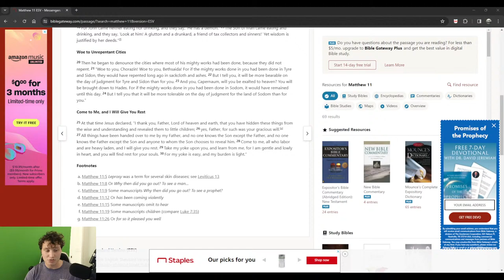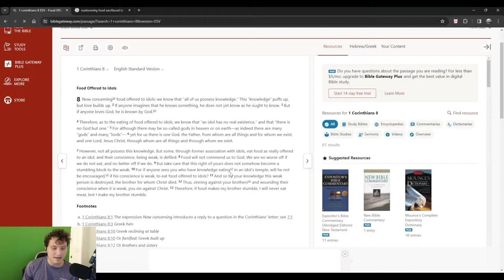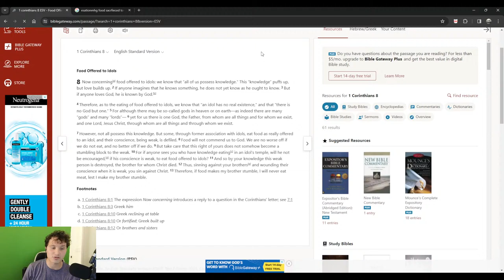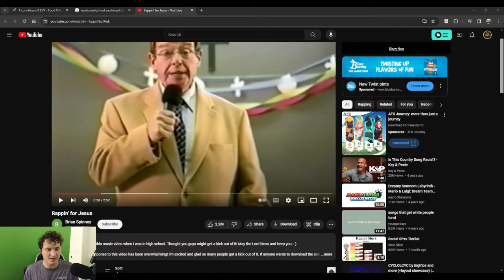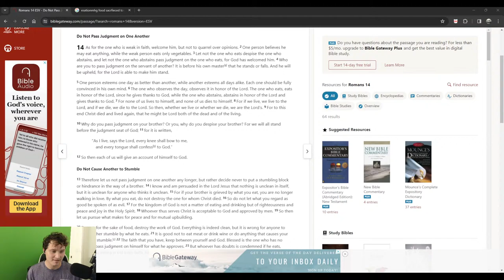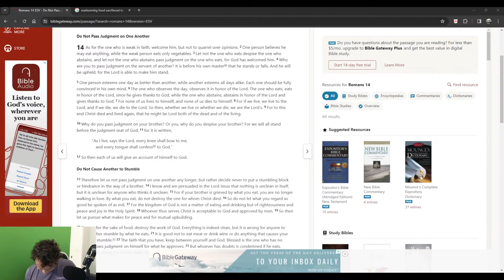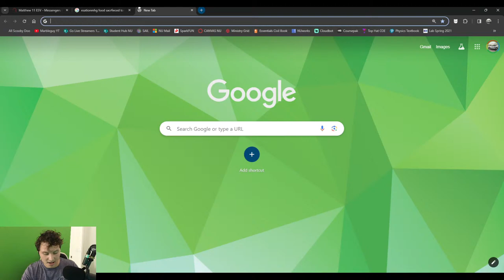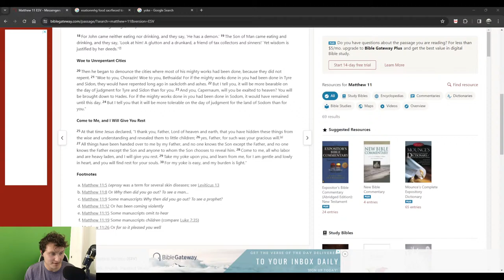Bible Study - Verse by Verse through Matthew (Mt. 11: 25-30)